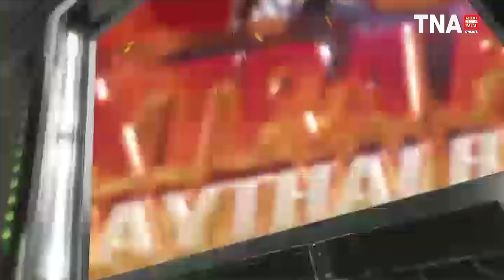ชัยพิชิตร รร.บ้านโคกทุ่งน้อย VS สายลม ส.โสภา l 29 มิถุนายน 67